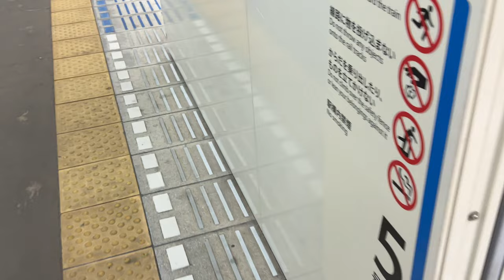横浜市営地下鉄 ブルーライン 3000R形 普通 上永谷行き (湘南台駅⇒中田駅 / 戸塚駅⇒上永谷駅) 三菱IGBT-VVVF 3461編成 走行音＆車内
【車両】
横浜市交通局 3000形 3次車(3000R形)
3461編成 3465号
三菱IGBT-VVVF制御

【行先】
普通 上永谷行き

【収録区間】
横浜市営地下鉄 ブルーライン(1号線区間)
湘南台駅⇒中田駅, 戸塚駅⇒上永谷駅

【撮影日】
2023年(令和5年)4月19日(水)